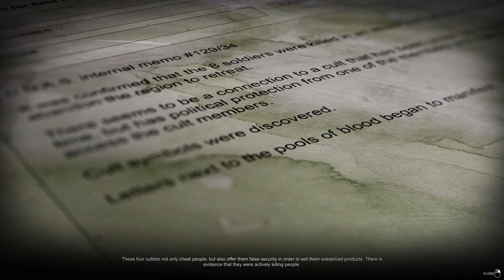AKUI : THE INSANE CULTISTS FULL GAMEPLAY | WALKTHROUGH ( HORROR GAME )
About :

Akui - The Insane Cultists is a mystery/horror first person adventure in the D.O.A.S. universe.

A friend has disappeared who somehow managed to send you some documents. After you have viewed everything he sent you, you embark on a journey into a dark parallel world where some puzzles and many monsters await you.